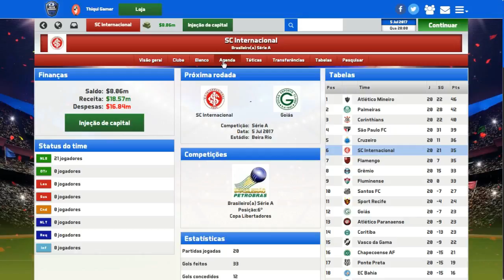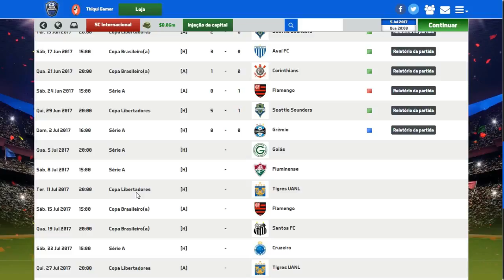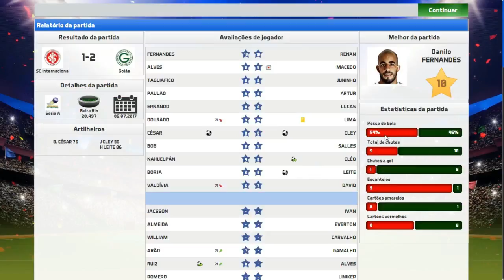SOCCER MANAGER 2017 MODO CARREIRA #35 PÉNALTI MILAGROSO